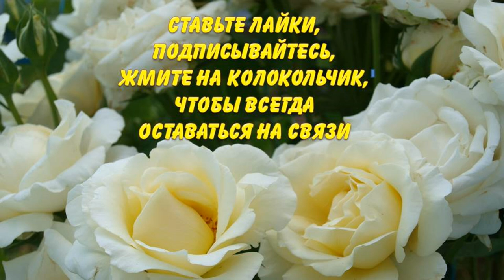Посевной агрогороскоп на июль 2022 года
Июль - золотая серединка лета. В это время можно еще провести посевы второго оборота, зеленных культур,  сидератов. Что и когда можно посеять? На эти вопросы отвечают авторы канала Раиса Горяченко и Александр Волик в видео "Посевной агрогороскоп на июль 2022 года".

Посейте так укроп! Получите быстрый и дружный урожай витаминной зелени.